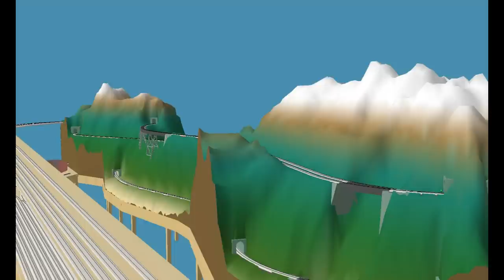Southern Pacific Railroad in the Cascades - Part 12, A Layout Tour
Some construction photos are followed by a layout tour where we follow a 60 car train while it makes a complete circuit of the layout.  Note that "Oregon Electric" signals should have been "Oregon Rail Supply". Layout website has more construction photos, articles, and a track plan:

Auf einige Konstruktionsfotos folgt eine Layout-Tour, bei der wir einem 60-Wagen-Zug folgen, während er eine komplette Schaltung des Layouts macht. Beachten Sie, dass "Oregon Electric" -Signale "Oregon Rail Supply" sein sollten. Die Layout-Website enthält mehr Konstruktionsfotos, Artikel und einen Trackplan:
(Übersetzung von Google)